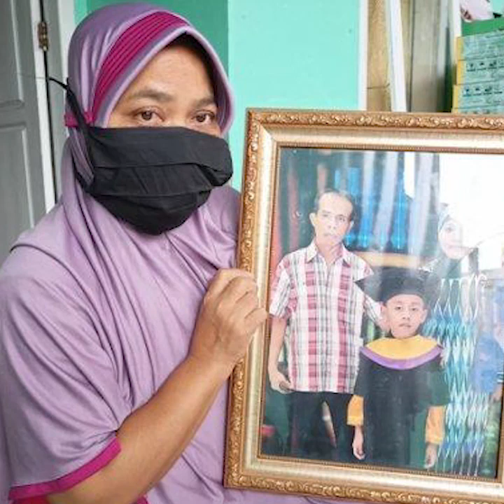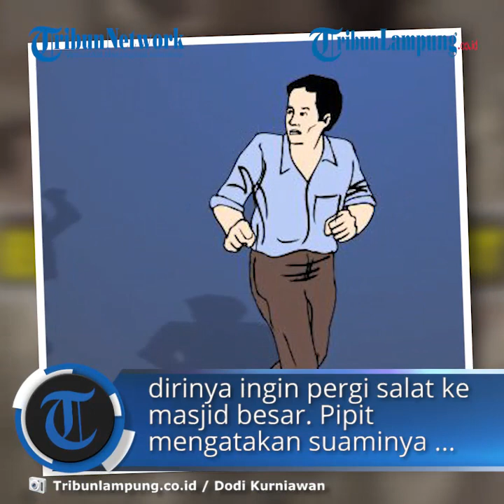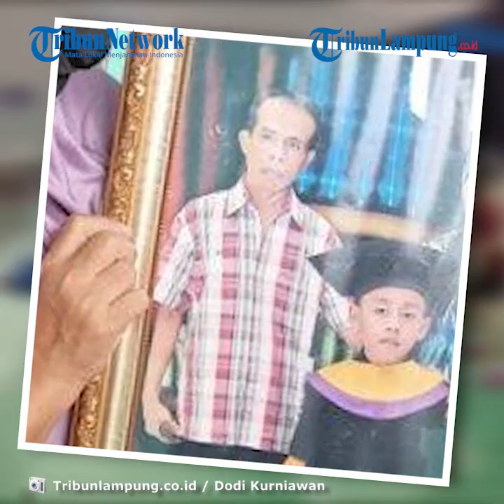Pepen Warga Kemiling Dikabarkan Hilang, Pamit ke Istri Hendak Salat di Masjid Besar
TRIBUNLAMPUNG.CO.ID, BANDAR LAMPUNG - Fendy atau Pepen (50) dikabarkan hilang saat ijin pergi salat ke Masjid Jami Baitul Makmur saat Isra Miraj pada Sabtu 27 Maret 2021.
Pepen merupakan warga Perum Wisma Mas Blok S 18 No 9 Lingkungan II, Kelurahan Sumberejo Sejahtera, Kemiling, Bandar Lampung.
Pria tersebut memiliki ciri-ciri kulit cokelat dan rambut ikal.
Bekerja sebagai tukang pangkas rambut di Pangkas Rambut Fendy.
Pipit (45) istri Fendy atau Pepen mengatakan sebelum pergi meninggalkan rumah, suaminya berpamitan kepada dirinya ingin pergi salat ke masjid besar.
"Masjid besar yang suami saya maksud itu Masjid Jami Baitul Makmur yang ada di jalan Catur Tunggal," kata Pipit.
"Suami saya bilang kepada saya katanya dia mau pergi salat ke Masjid besar. Setelah itu dia lanjut Salat Isra Miraj di Mushola An-nur," sambungnya.
Pipit mengatakan suaminya pergi dari rumah pada Sabtu 27 Maret, sekitar jam 6 sore.